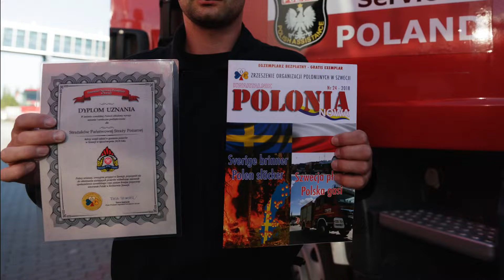Polscy strażacy wracają do Polski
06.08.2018 Świnoujście Polscy strażacy po 14 dniach misji wracają do Polski.